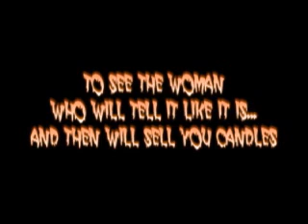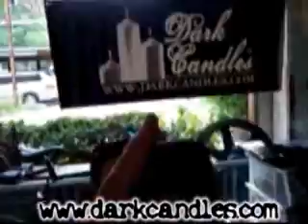commercial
My friend Helena has her own online candle business. So, I did a commercial for her. Enjoy!